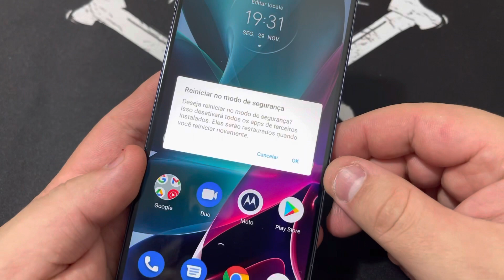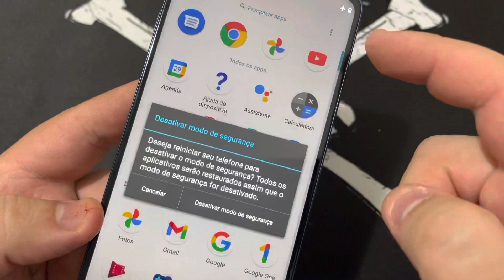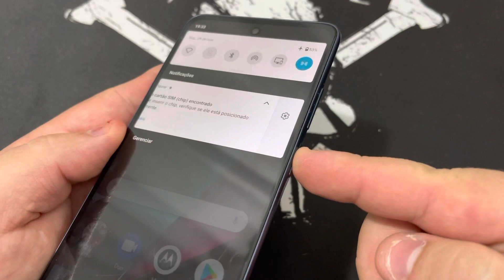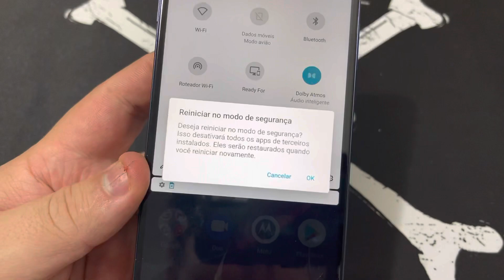Como Ativar e Desativa o Modo de Segurança no Motorola Edge 20 5G | Android 11 | Safe Mode Sem PC